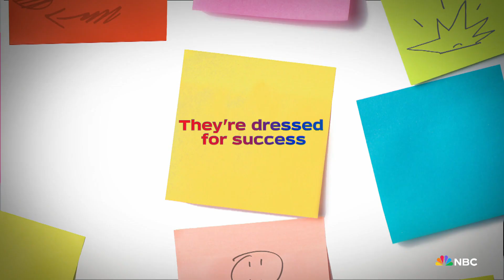American Auto Season 2 | Official Trailer | NBC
In Season 2 of American Auto, starring Ana Gasteyer, the team at Payne Motors realizes that it’s time to turn this company around! Season premiere Tuesday, January 24 at 8:30/7:30c on NBC and streaming on Peacock.

ABOUT AMERICAN AUTO:
From the creator of Superstore comes a new workplace comedy that takes the wheels off the automobile industry. Set in Detroit, the corporate executives of Payne Motors are at a crossroads: adapt to the changing times or be sent to the junkyard. Shaking things up is the new CEO, whose leadership, experience, and savvy are only slightly offset by her complete lack of knowledge about cars. Luckily, her team has some of the best minds in the business - when they aren’t fighting or trying to outwit each other. From the corporate office to the factory floor, the crew of Payne Motors is driving home the laughs.